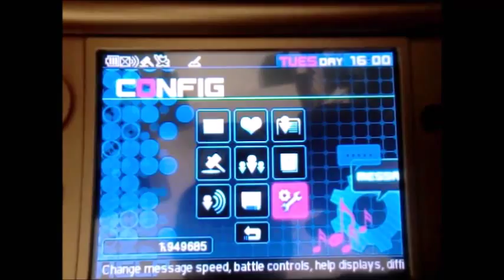Devil Survivor 2 Record Breaker 100% Skills (Command, Passive, Auto)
Here's the complete list of skills of Devil Survivor 2 Record Breaker. I know my other Devil Survivor Overclocked skills video has pretty much 0 views. I guess there's no point uploading this, but yea lol.

New skills were added from the original DS version.
Command: Demon Dance, Dream Eater, Final Strike
Passive: Spirit Gain, Holy Blessing, Excharge, Extra Zero, Hidden Strength
Auto: Shield All EX, Kinetic Charge, Dual Shadow +

Well that about sums it up. Have a nice wheeeeeeeeeeeee